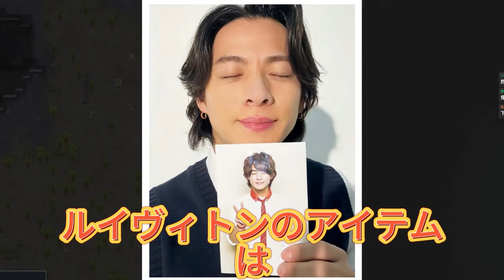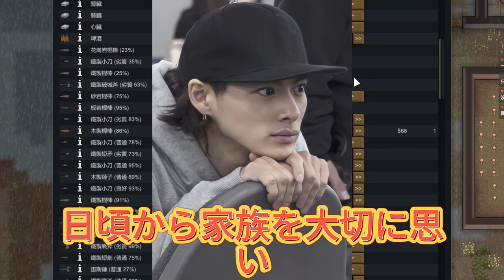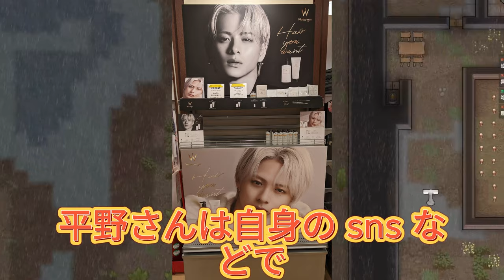【平野紫耀】平野紫耀、アンバサダー8ブランドから母の日の贈り物を選ぶ！？ 可能性無限大のギフト選びに注目！祖母へのプレゼントにも注目集まる！